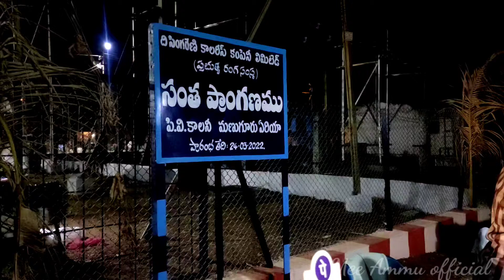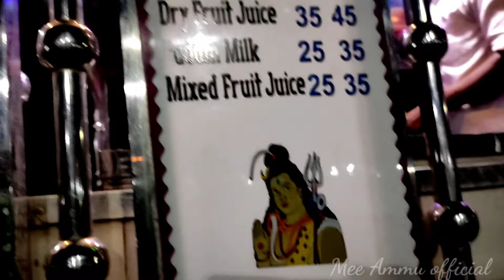My colony Angadi tour || మా కాలనీ సంత Subscribe our channel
మన ఛానల్ నచ్చితే దయచేసి సబ్స్క్రయిబ్ చేసుకోండి ఫ్రెండ్స్